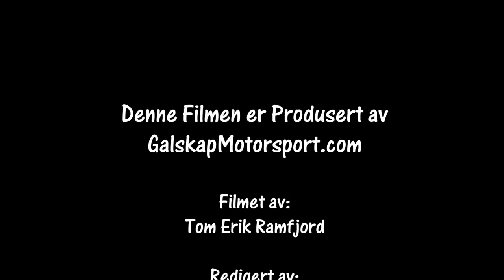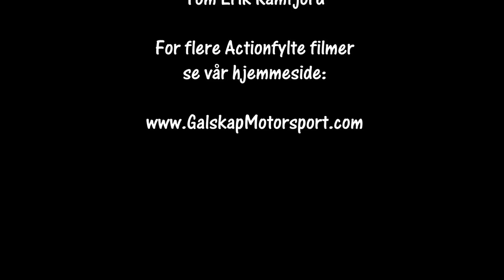Rally Sørlandsprinten SS6 2018 Cam2